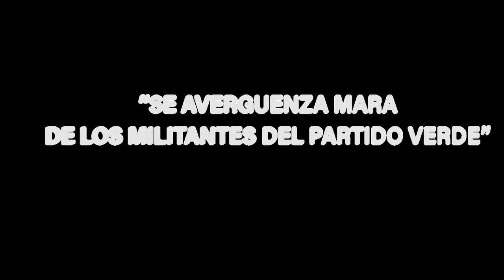“SE AVERGUENZA MARA DE LOS MILITANTES DEL PARTIDO VERDE”